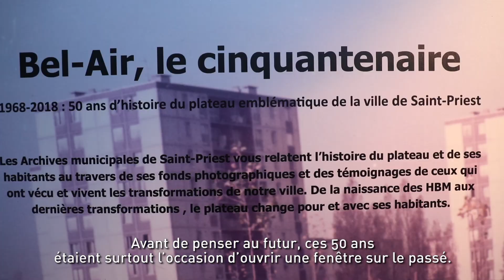Retour sur les 50 ans de Bel Air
Une grande balade urbaine, des expos, des jeux, des démonstrations de cirque et de zumba, un battle géant ou encore des spectacles divers et variés… et pour finir, un concert mêlant hip hop et world music avec Mourad Merzouki et Manu Dibango… Le 15 septembre, Saint-Priest fêtait les 50 ans de Bel Air. Retour en images sur une journée qui fera date !